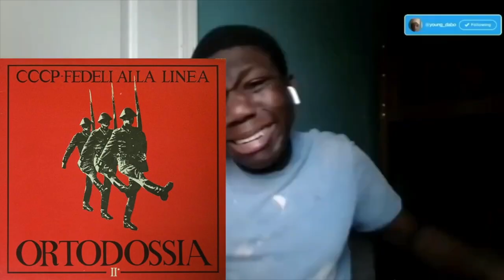Me listening to my unorganized CCCP - Fedeli alla Linea playlist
anarchia nel regno unito